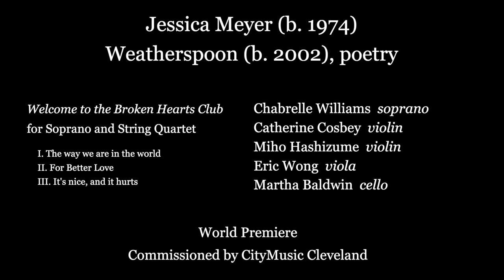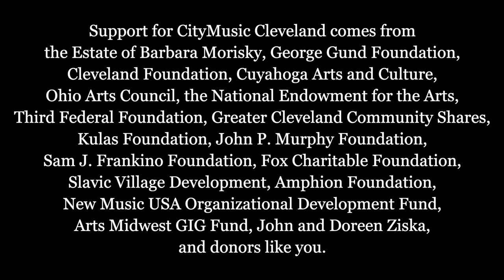Meyer: Welcome to the Broken Hearts Club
CityMusic Cleveland
The Justice, Equality, Hope Chamber Music Series 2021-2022

From "Slavic Village Then and Now" Chamber Concert

Jessica Meyer: Welcome to the Broken Hearts Club
(Weatherspoon, poetry)
I. The way we are in the world
II. For better love
III. It's nice, and it hurts

Chabrelle Williams, soprano
Catherine Cosbey, violin
Miho Hashizume, violin
Eric Wong, viola
Martha Baldwin, cello

Recorded live at the Shrine Church of St Stanislaus
Cleveland, Ohio